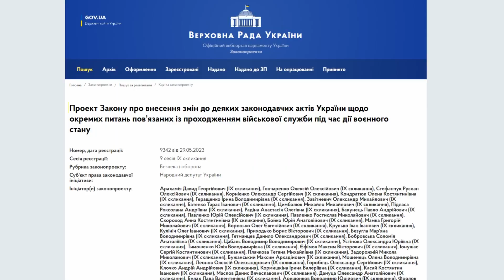Відпустка для військових під час війни: хто та як зможе нею скористатись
Нещодавно змінився порядок отримання відпусток військовими під час воєнного стану. Відтепер у бійців збільшиться кількість днів відпустки та додалися додаткові підстави для неї. Окрім того, ймовірно, що скоро приймуть ще поправки до закону. Якщо це станеться, у військових буде значно більше можливостей відпочити. Про те, хто та як може піти у відпустку під час війни розкаже адвокат у відео.

 КОНТАКТИ:
🔹 Юридична компанія "Мережа права"
🔸 Адвокат Глазов О.В.
🔹 Працюємо по всій території України